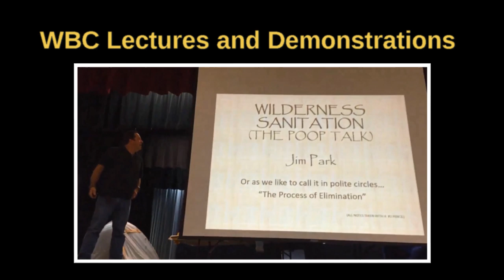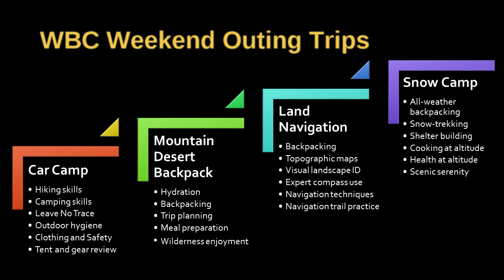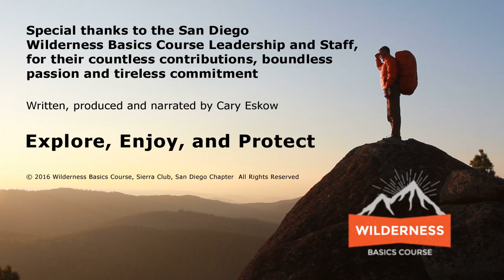Wilderness Basics Course Experience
The Wilderness Basics Course is a hiking, camping and backpacking course offered once a year by the San Diego chapter of the Sierra Club.
WBC starts at the end of January and ends in April.

We meet every Tuesday night from 7:00PM until 9:30PM for ten weeks. You get to put your skills learned in class to the test on four weekend outings.